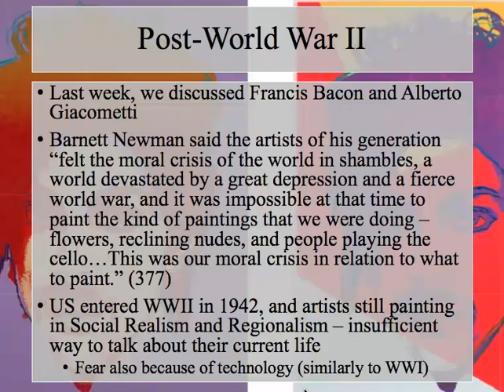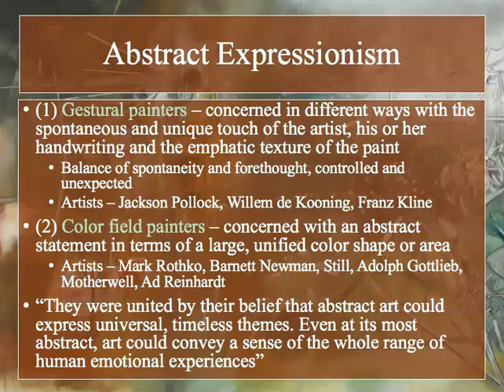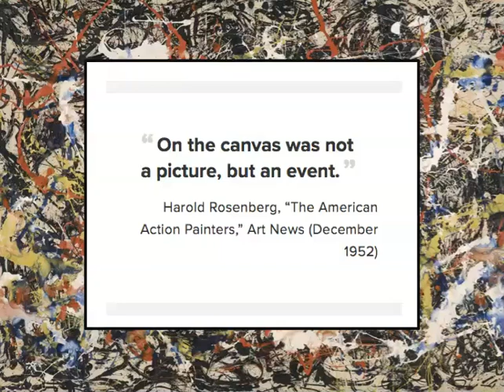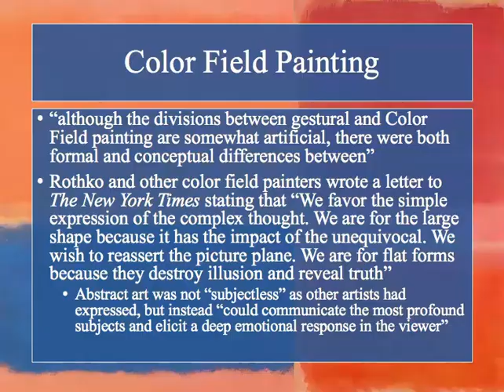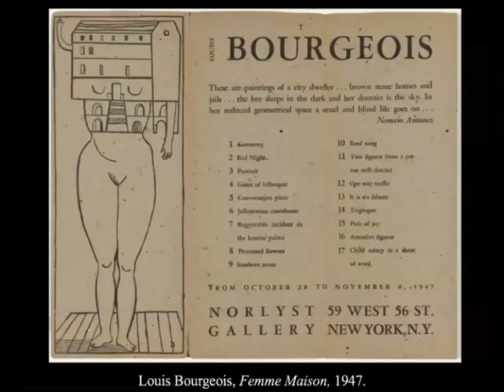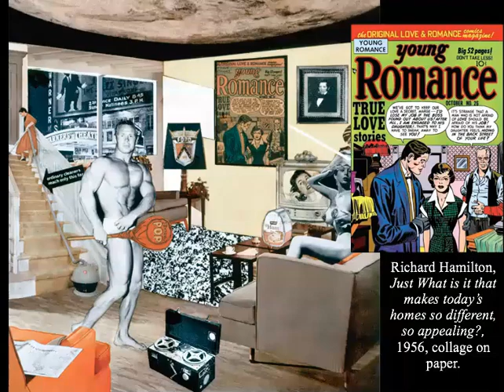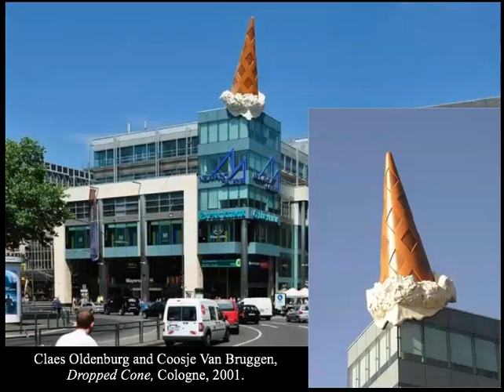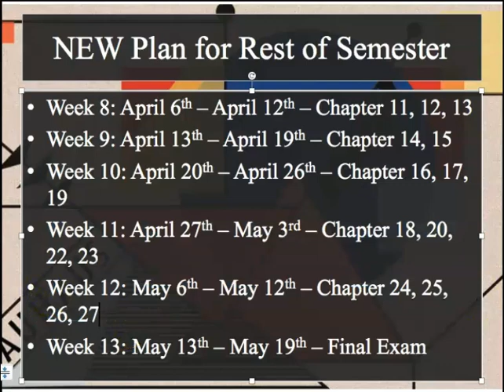ARTH212B: Week 12 Full Lecture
ARTH212: Week 12 Full Lecture